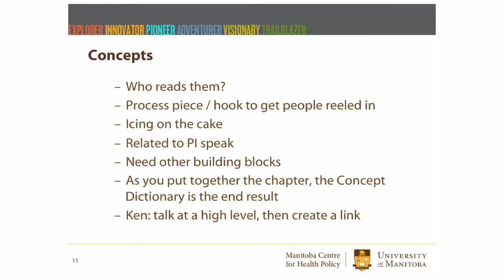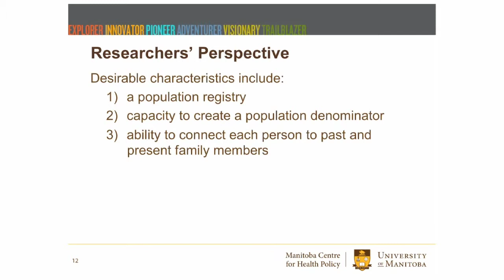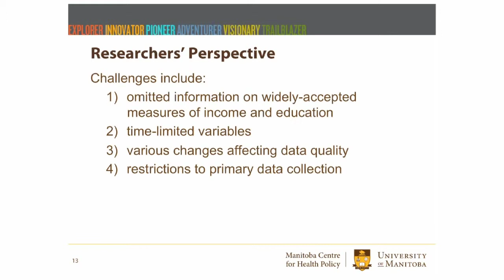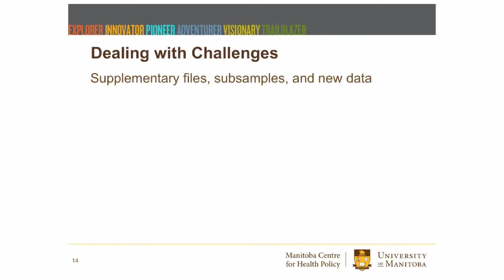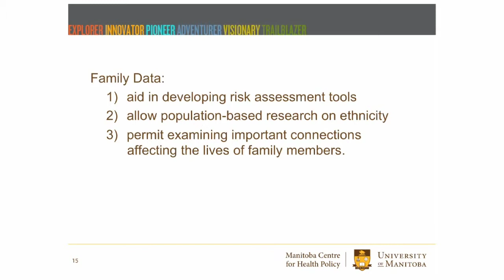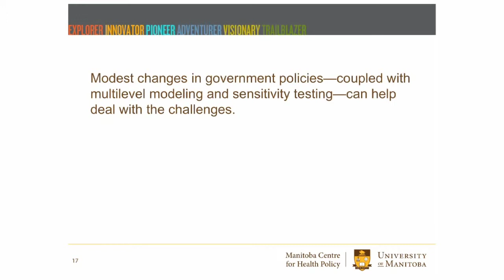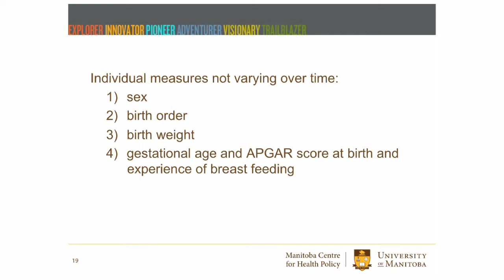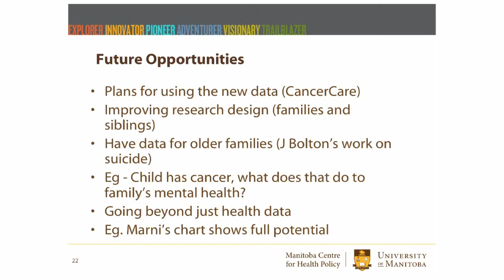Prof Leslie L. Roos_The Farr Institute Inaugural Lecture May 2014. Part3of4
Prof. Leslie L. Roos from the Manitoba Centre for Health Policy gives the first of The Farr Institute of Health Informatics Research  Inaugural Lectures at Surgeons' Hall, Edinburgh on May19th 2014.
The title of his talk was 'An Information Rich Environment: Opportunities and Challenges for the next generation.'